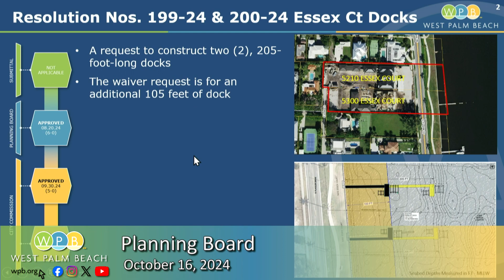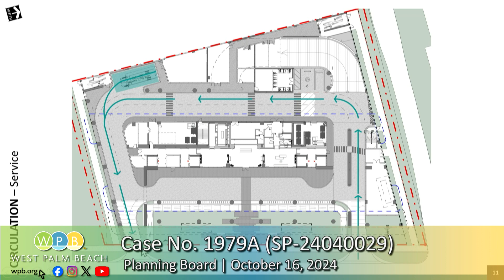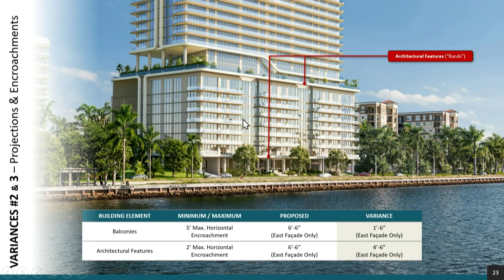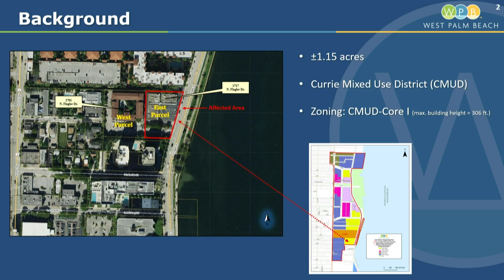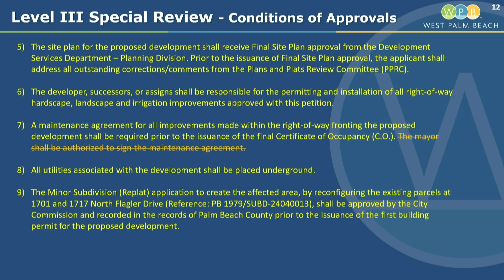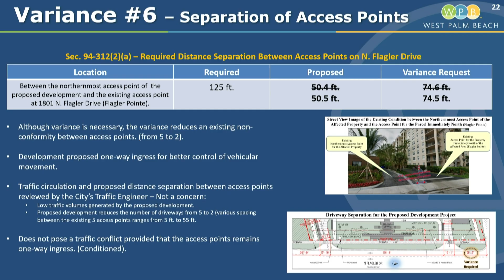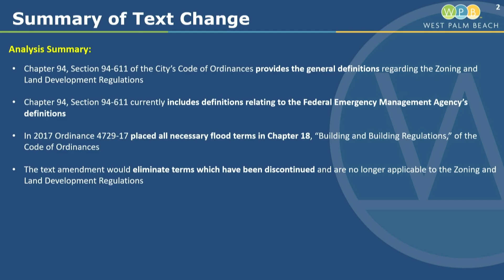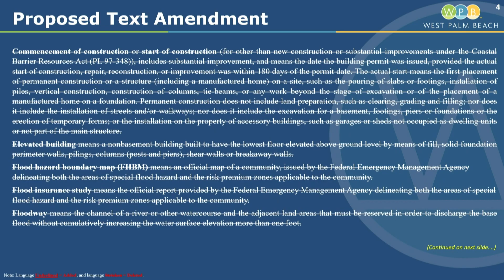Planning Board Meeting | October 16, 2024